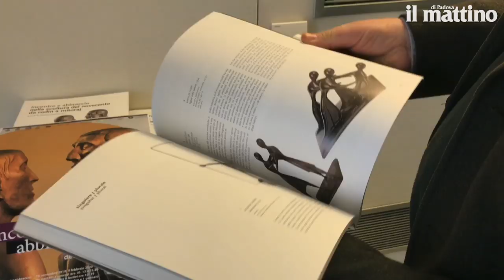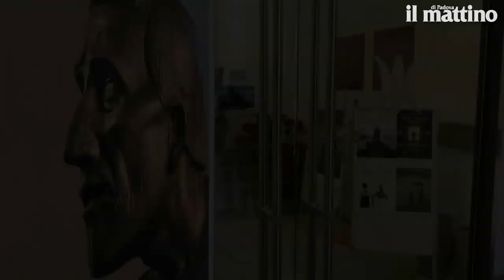Padova, gli abbracci nella scultura: una mostra al Monte di Pietà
Padova, gli abbracci nella scultura: una mostra al Palazzo del Monte di Piet&agrave;. Ne parla il curatore Alfonso Pluchinotta nel buongiorno mattino di Leandro Barsotti